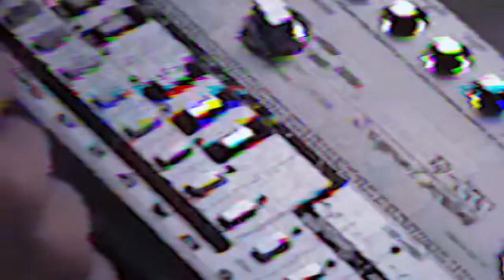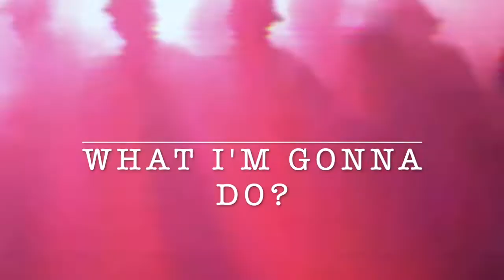Lorenzo Costa - What i'm gonna do?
Soccia che pezzo!
Bangin' house music like it used to be back in the days. From Italy with love.
Soon out on bandcamp and all digital stores & streaming services.